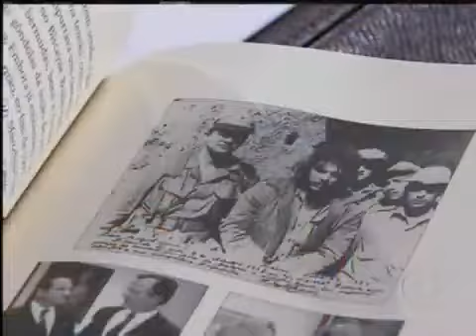Programa do Jô Soares - Fernando Morais lança o livro "Os Últimos Soldados da Guerra Fria"